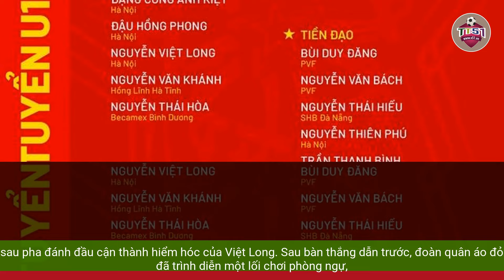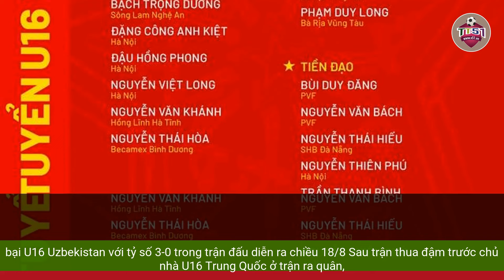ĐỘI TUYỂN U16 VIỆT NAM BẤT NGỜ GIÀNH CHIẾN THẮNG TRƯỚC U16 UZBEKISTAN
Hai ngày sau trận thua đậm trước đội chủ nhà U16 Trung Quốc ở trận ra quân tại giải giao hữu U16 Peace Cup 2024, đội tuyển U16 Việt Nam đã bước vào trận đấu thứ hai tại giải gặp U16 Uzbekistan vào chiều ngày 18/8.